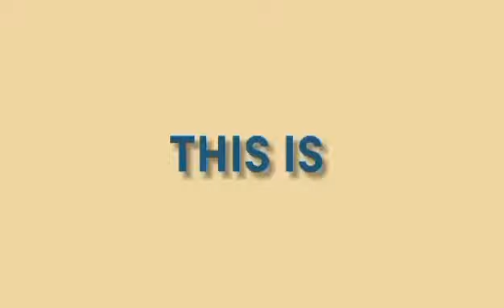the importance community action output in community 12 HUMSS | kagandahan vlog